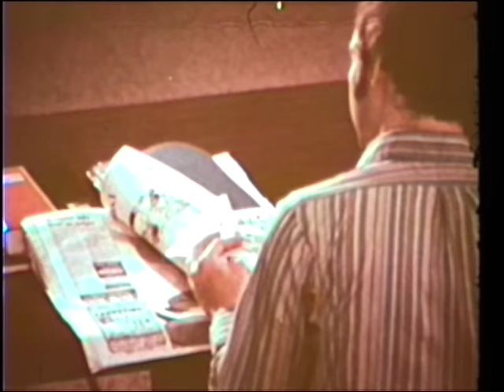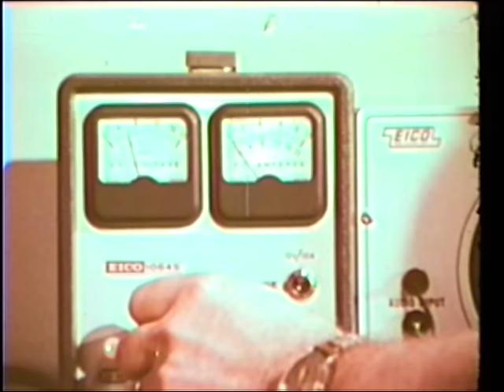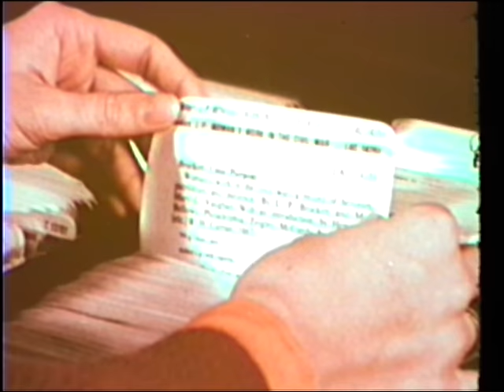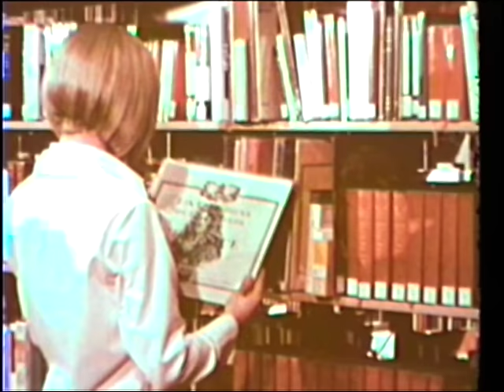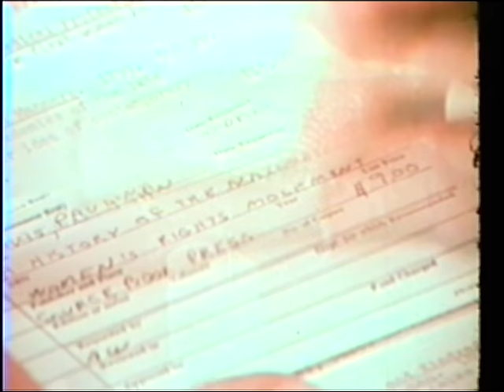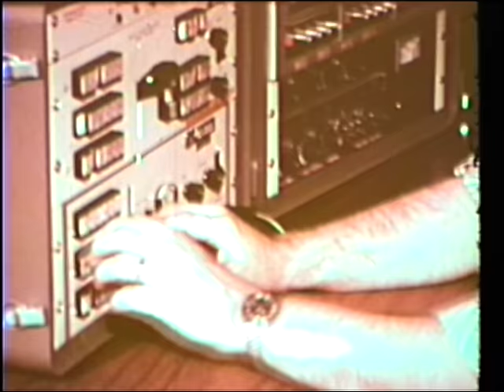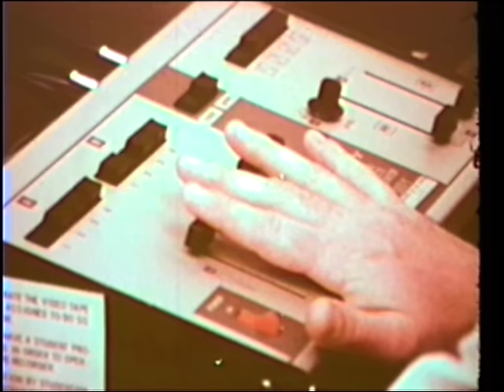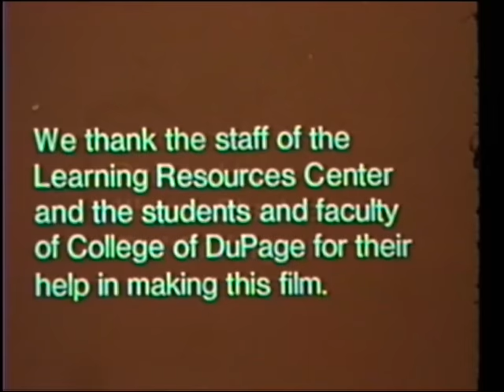A Place to Learn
College of DuPage Library
A look at the first permanent location of the College of DuPage Learning Resource Center (LRC) circa 1972.